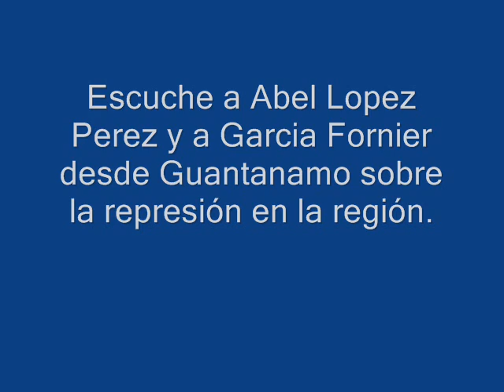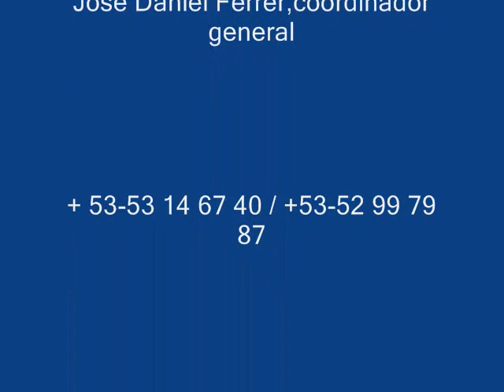Abel Lopez y Garcia Fournier desde Guantanamo